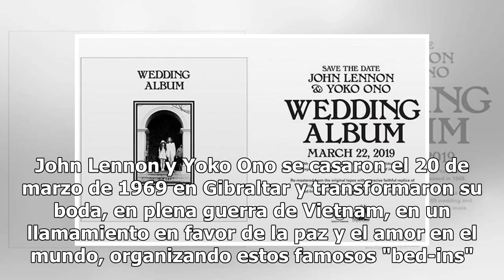Las imágenes de John Lennon y Yoko Ono en la cama que aparecen 50 años después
John Lennon y Yoko Ono pasaron una semana en la cama de su suite en un hotel de Ámsterdam, donde recibían a periodistas, una iniciativa político-mediática en defensa del pacifismo. AFP Unas imágenes olvidadas de John Lennon y Yoko Ono filmados en 1969 en la cama de un hotel de Ámsterdam, cuando cele...